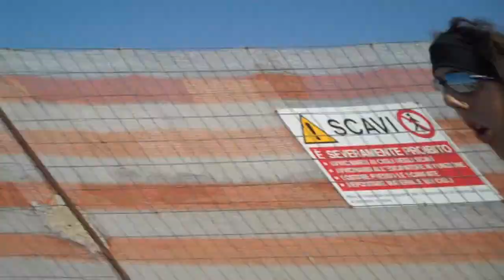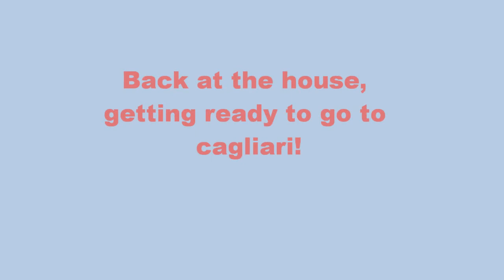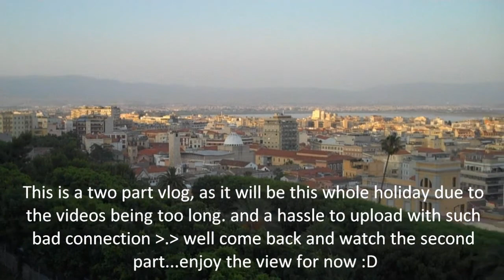To The Shops! & Cagliari Part 1 of 2 - 6th July 2010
Late upload, sorry. Uploading second part in a moment, editing now (:

all songs in this are Bob Marley Music

its pronounced as we say it in the vlog, not calgary, or anything!